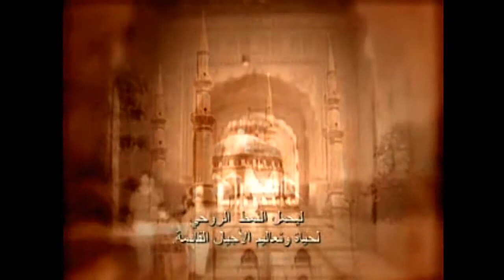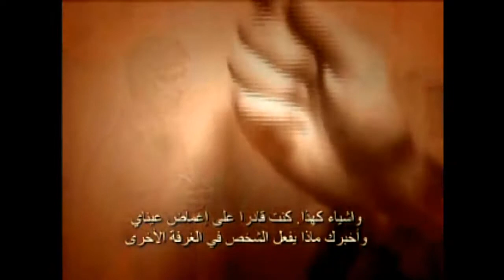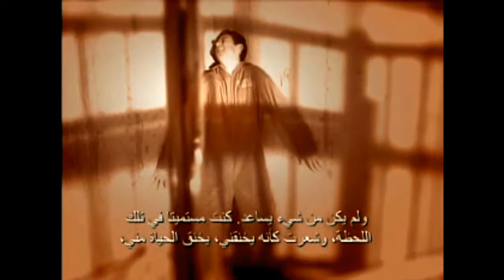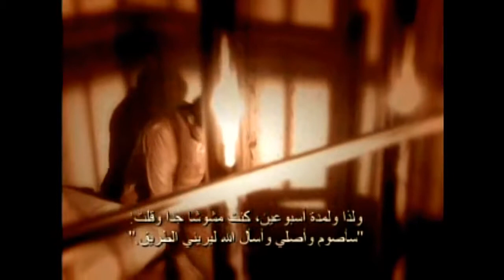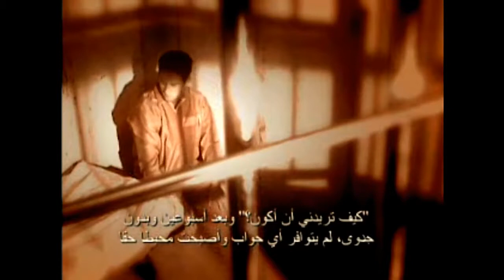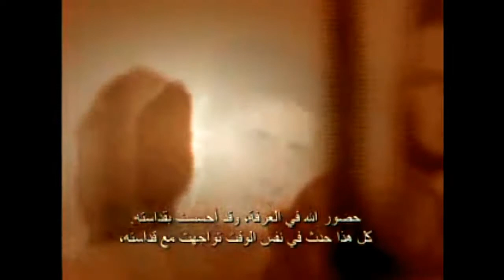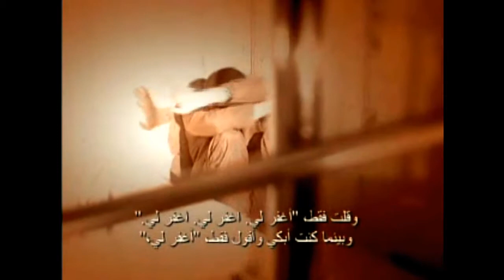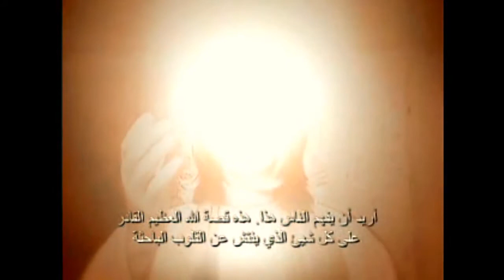Former Muslim Terrorist Sees Jesus And Becomes A Christian (English with Arabic Subtitles)